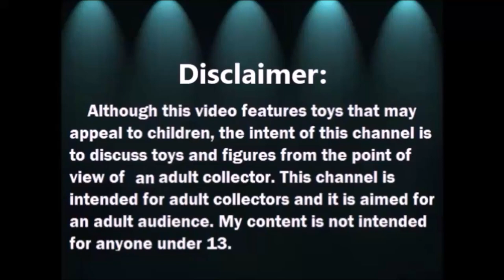Haul Tienda de Segunda y Ebay: My Little Pony y mas - Adult doll Collector